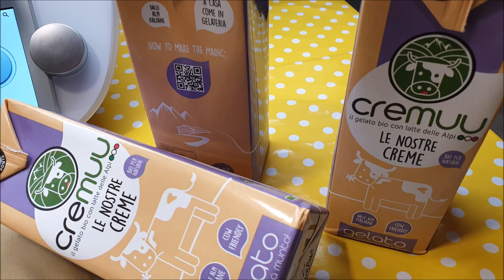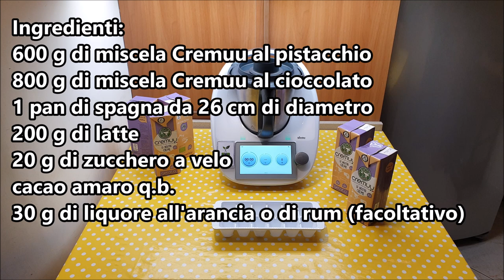Zuccotto pistacchio e cioccolato Cremuu per bimby TM6 TM5 TM31 TM21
Ingredienti:
600 g di miscela Cremuu al pistacchio
800 g di miscela Cremuu al cioccolato
1 pan di spagna da 26 cm di diametro
200 g di latte
20 g di zucchero a velo
30 g di liquore all'arancia o di rum (facoltativo)